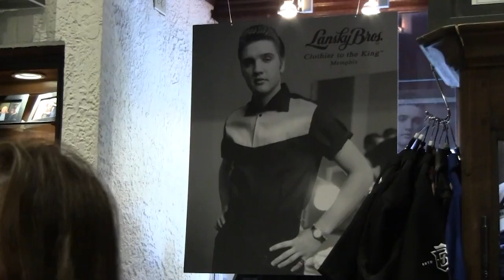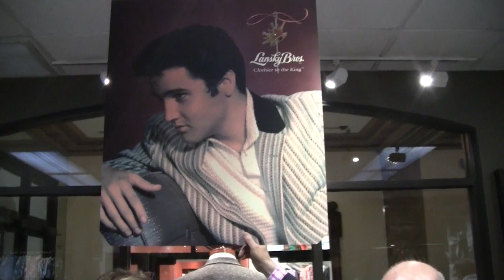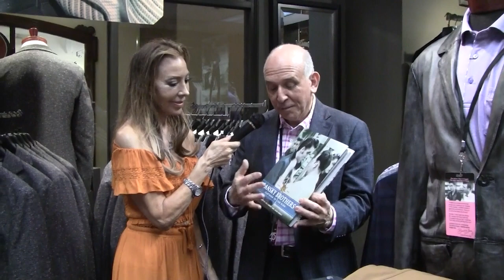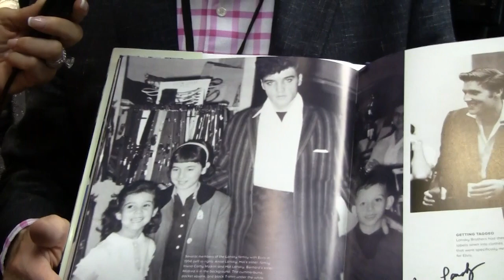Mindi Miller at Lansky Bros. with Hal Lansky.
Mindi Miller is talking with  Hal Lansky  the son of Bernard Lansky who started Lansky Bros. Clothing,  the store where Elvis Presley use to shop at when he when he first got  started,  Hal tells us some stories and gives us a tour around the store.